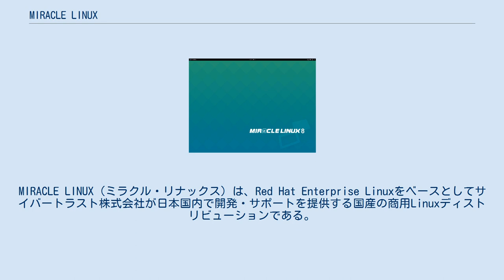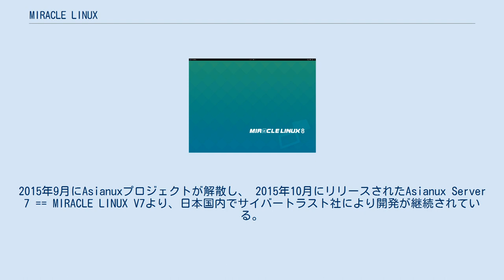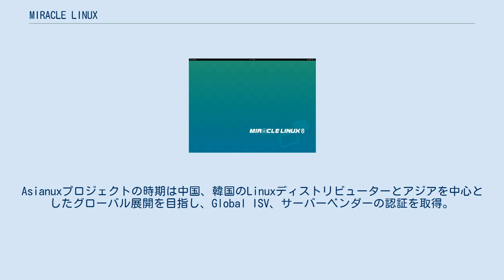MIRACLE LINUX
MIRACLE LINUX（ミラクル・リナックス）は、Red Hat Enterprise Linuxをベースとしてサイバートラスト株式会社が日本国内で開発・サポートを提供する国産の商用Linuxディストリビューションである。
 MIRACLE LINUXは、2000年6月に日本オラクル株式会社と日本電気株式会社が中心となり設立されたミラクル・リナックス株式会社（現サイバートラスト株式会社）により、オラクル社のリレーショナルデータベース（RDB）製品であるOracle Databaseの安定稼働を目的に、企業向けのLinuxディストリビューションとして開発が開始された。
 2003年12月にミラクル・リナックス社(日本)、Red Flag社(中国)とでMIRACLE LINUXをベースにAsianuxプロジェクトが始まり、2015年までの10年間はAsianuxプロジェクトの中で開発されている。
2015年9月にAsianuxプロジェクトが解散し、 2015年10月にリリースされたAsianux Server 7 == MIRACLE LINUX V7より、日本国内でサイバートラスト社により開発が継続されている。
産業向け機器などOSの長期提供が求められる分野での導入が多く、2020年10月のミック経済研究所調べでは産業用PCのプリインストール版LinuxディストリビューションでMIRACLE LINUXは57%のシェアとされている。
「Asianux」の表記はMIRACLE LINUXの製品名称の一部として存続している。
 ミラクル・リナックス株式会社は、2014年7月に、ソフトバンク・テクノロジー株式会社が子会社化した。
2017年10月1日付けでサイバートラストと合併。
合併はミラクル・リナックスを存続会社とする吸収合併方式であり、商号はサイバートラストに変更された。
 開発当初はOracle Databaseに最適化されたLinuxディストリビューションとして大手企業に導入される。
Asianuxプロジェクトの時期は中国、韓国のLinuxディストリビューターとアジアを中心としたグローバル展開を目指し、Global ISV、サーバーベンダーの認証を取得。
MIRACLE LINUX V1系まではTurbolinuxベース、V2系よりRed Hat Enterprise Linuxベースに変更されている。
2012年1月にリリースされたMIRACLE LINUX V6よりRHEL互換となっている。